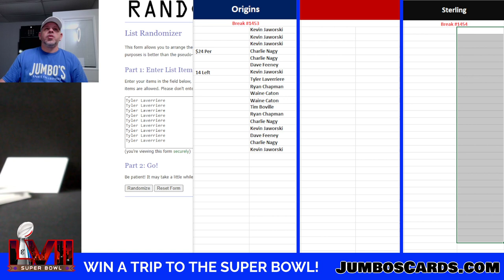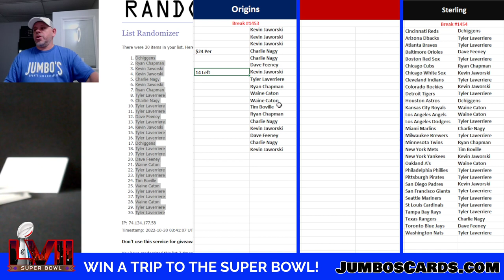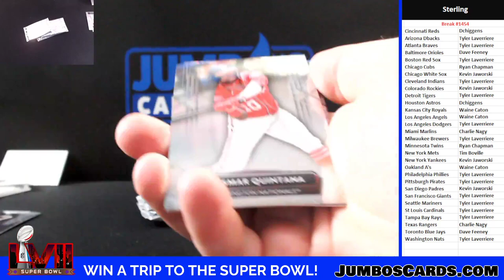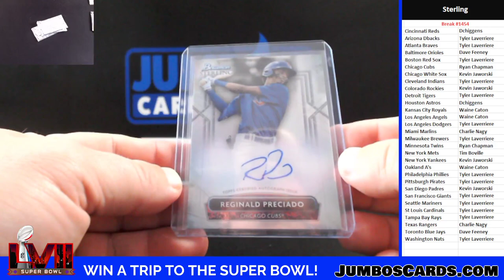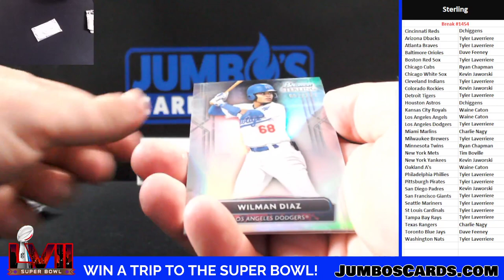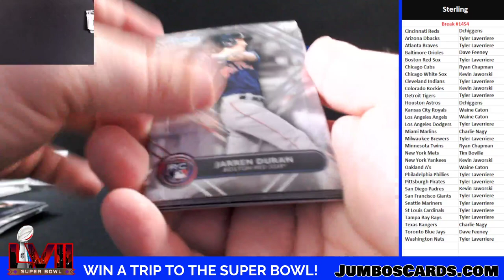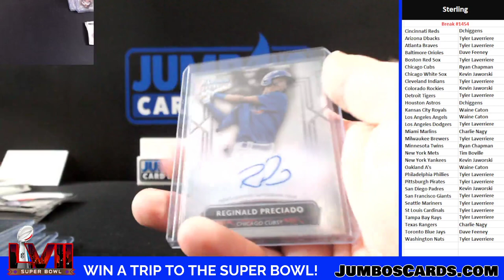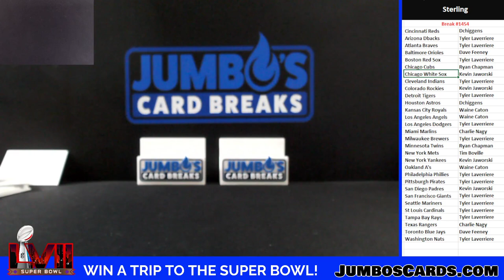BREAK #1454 Bowman Sterling 1 Box